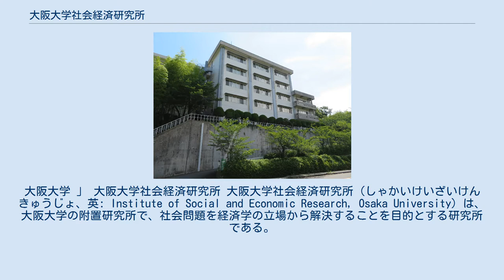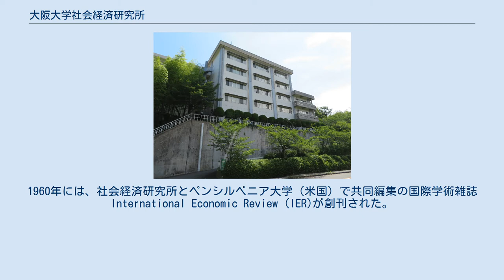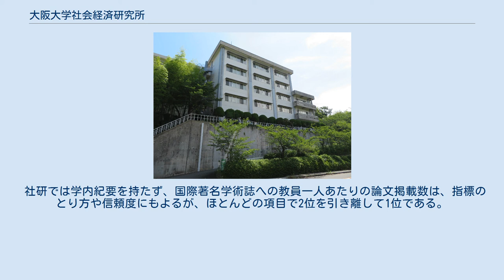大阪大学社会経済研究所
大阪大学 」 大阪大学社会経済研究所 大阪大学社会経済研究所（しゃかいけいざいけんきゅうじょ、英: Institute of Social and Economic Research, Osaka University）は、大阪大学の附置研究所で、社会問題を経済学の立場から解決することを目的とする研究所である。
1954年設立。
略称は社研。
 2010年度より共同利用・共同研究拠点に指定されている。
 1954年（昭和29年）3月、大阪大学経済学部附属研究施設の社会経済研究室として設置、1962年には社会経済研究施設と変更され、1966年（昭和41年）4月に、大阪大学附置研究所社会経済研究所に改組された。
 戦後、大阪大学法文学部から経済学部が1953年に分離独立してからすぐに設立されている。
これには、戦後の混乱した時代に正統的な経済理論を構築することの必要性を痛感した経済学部長高田保馬の努力が大きいとしている。
1960年には、社会経済研究所とペンシルベニア大学（米国）で共同編集の国際学術雑誌 International Economic Review (IER)が創刊された。
これは、国内編集部での校正を通して世界的な基準と質を確保し、経済学者のアカデミックな研究を刺激することを目的としている。
原稿は英語としている。
 本研究所が掲げる「社会が直面する様々な経済問題」とは、伝統的な経済学によっては説明が難しい不況、バブル、多重債務、環境問題、格差等で、近代経済学に特化し、行動経済学研究の共同利用・共同研究拠点を2010年から形成している。
 社研では学内紀要を持たず、国際著名学術誌への教員一人あたりの論文掲載数は、指標のとり方や信頼度にもよるが、ほとんどの項目で2位を引き離して1位である。